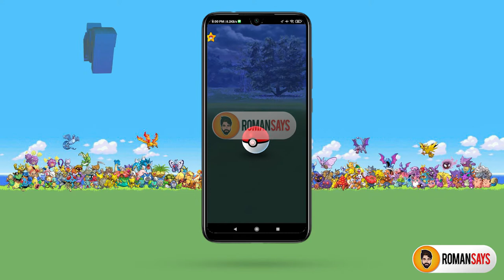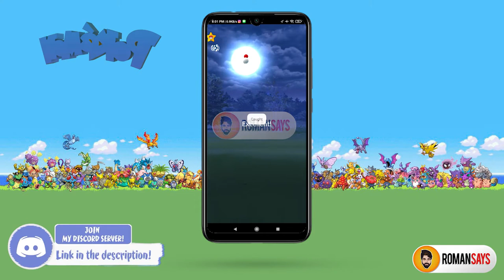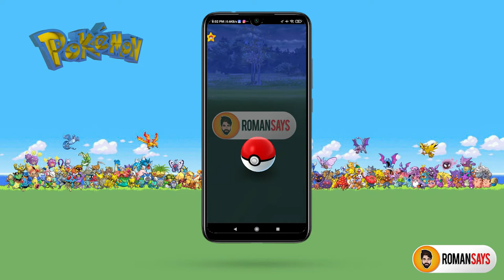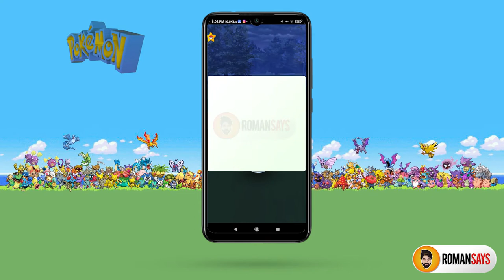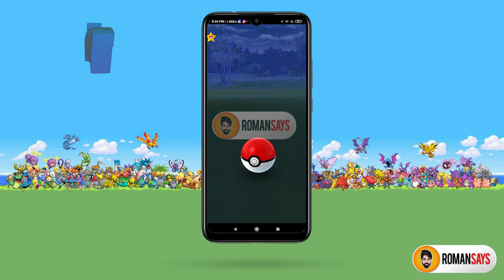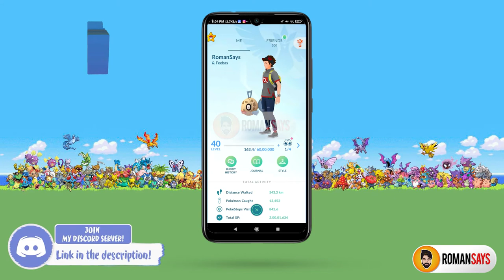What Happens At Level 40 Pokemon Go | 2021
Thankyou😊